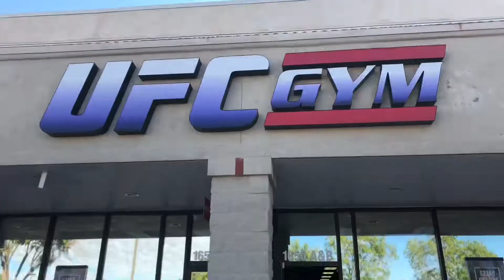10-20-18 UFC Gym Rio Rancho